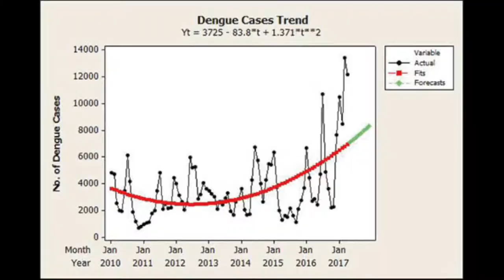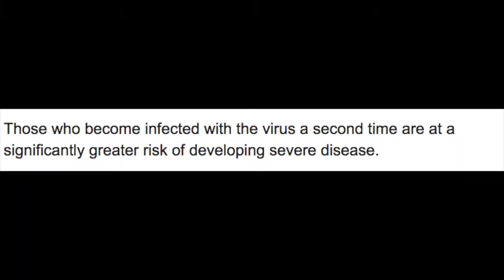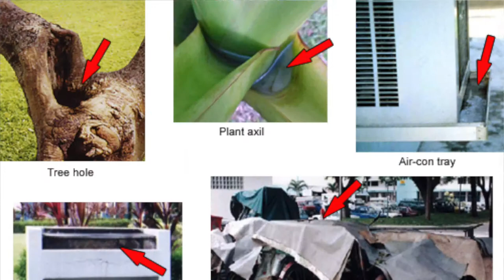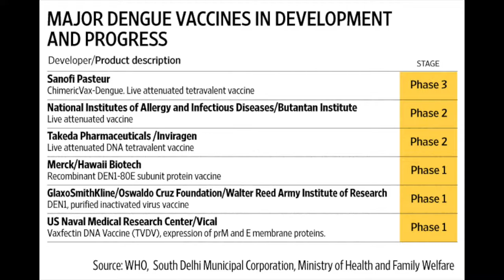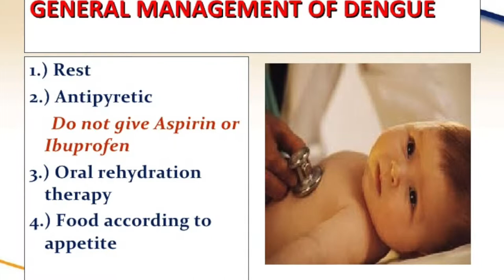डेंगू फीवर Dengue Fever Cause Cure Mosquito क्या है? कैसे फैलता है? इससे बचने के उपाय MEDDIGEST 5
Hi this is Dr.Rupal (M.B.B.S(Mumbai)D.Ch), HINDI MedDigest Episode 5 { MON-FRI at 10pm }- Medical Science Explored # What is Dengue Fever , How to Prevent and Cure ?

Howsoever, Every effort is made to ensure all the information provided in all sections of the channel are current and correct. For Direct Phone consultation about Second Medical Opinions , you can search "thinkpill@cm4 "id on app "callme4 "available on google android playstore and ios app store , or for various options check